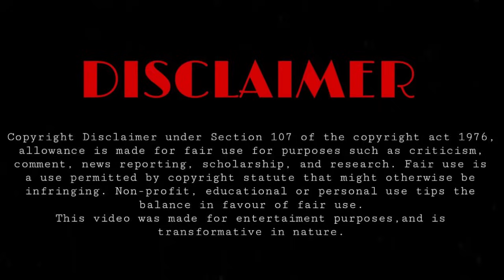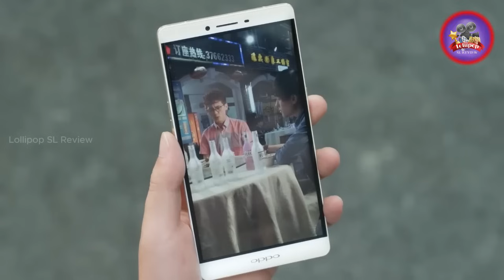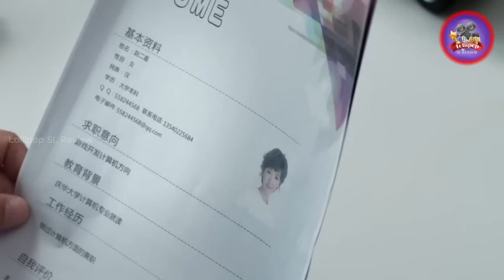Love O2O Sinhala Review | කැම්පස් එකේ ඉන්න කඩවසම් කොල්ලාගේ ආදරවන්තිය වුණ ගේමර් කෙල්ලෙක් | 06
Welcome To Our Recap Of Love O2O Chinese Drama explained in Sinhala | Love O2O sinhala review

Xiao Nai, a gamer, approaches Bei Weiwei to be his partner in a virtual game. However, when they fall for each other, Bei Weiwei discovers that he is her college senior.in this video , we'll be going over all the key moments and points that made this movie so unforgettable.

2023 New movie sinhala explanation
Sweet First Love sinhala review